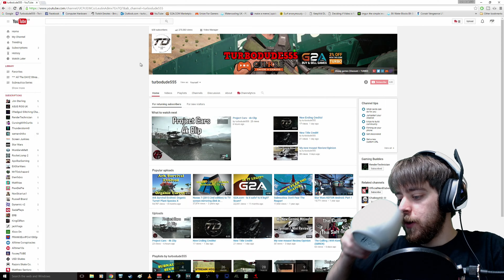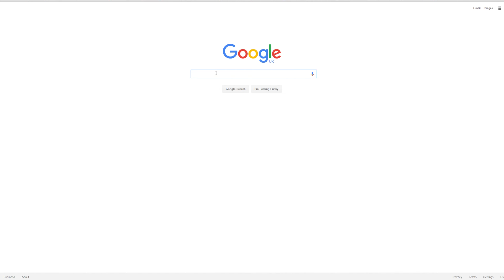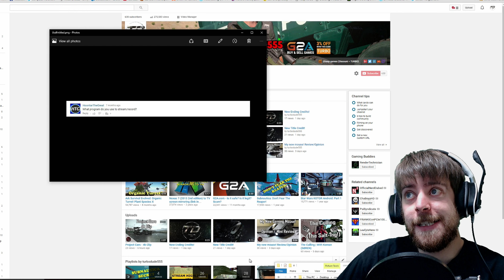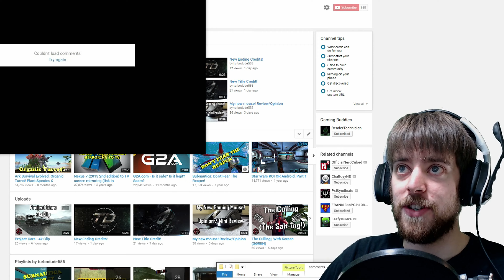Reading your comments!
10/10 comment reading!

The best instant game website!

● My graphics card! Another cheap game website!

● 10$ Off anything by Razer if you signup to their Newsletter!